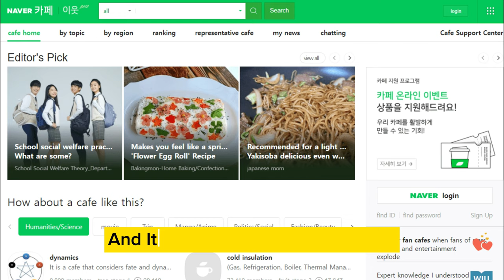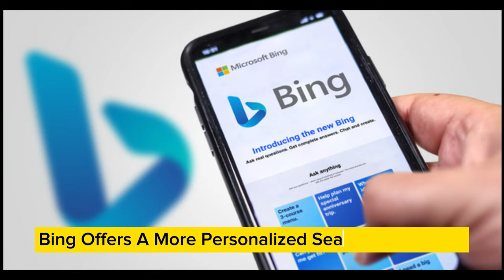Who's on Top? Most Popular Search Engines?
Google vs. Bing vs. Yandex: The Global Search Engine Market Share: Who's on Top?
Google vs. Bing vs. Yandex: Search Engine Market Share: Who's on Top? Most Popular Search Engines?
Do you know which search engine is the most popular in the world? Or which search engine is best for privacy?Google is the dominant player in the global search engine market, with a market share of over 90%. But what about the other search engines? Bing, Yandex, Yahoo, Baidu, DuckDuckGo, and Naver all have their own strengths and weaknesses. In this video, we reveal the global search engine market share and discuss the pros and cons of the most popular search engines. Whether you're a student, a business owner, or just someone who likes to stay informed, this video is for you.
 In this video, we take a look at the global search engine market share and discuss which search engine is right for you.

   Google vs. Yandex
  Google vs. Yahoo
  Google vs. Baidu
  Google vs. DuckDuckGo
  Google vs. Naver
  Google's market share dominance
  the decline of Yahoo
  the rise of DuckDuckGo
  the future of search engines in China
  the most popular search engines in different countries
google
google pixel 8 pro
bing
bing bing boo
baidu
baidu translate
baidu knows
yandex
yandex browser
yahoo
yahoo finance live
yahoo finance
yahoo mail